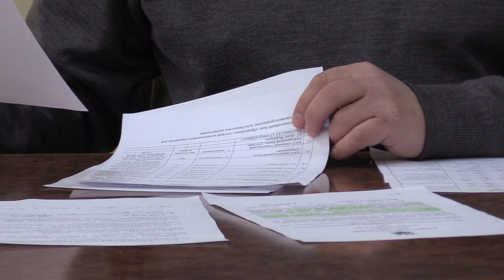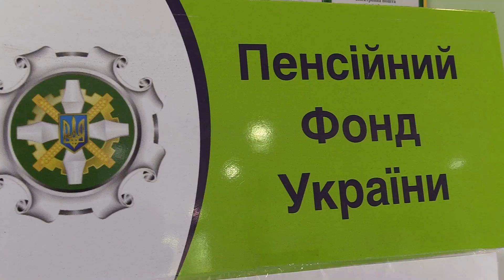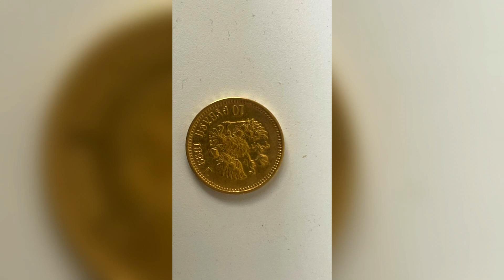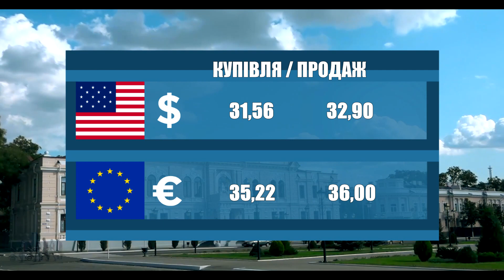Новости 700 секунд (12 04 22)